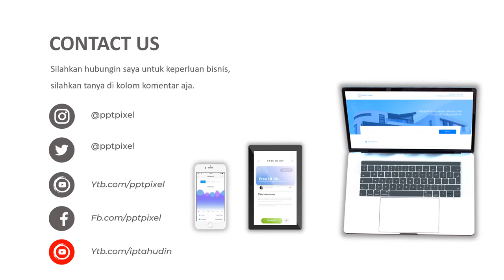Cara buat Video Iklan Makanan Buah segar, Iklan Promosi Produk Yang unik dan Kreatif, Buah Lemon